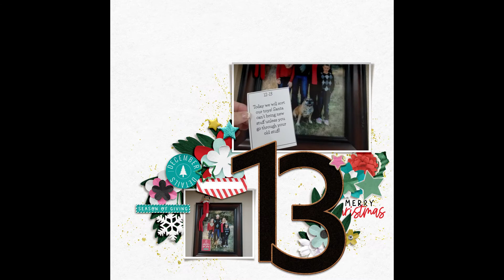December Details Album 3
Please enjoy this slideshow demonstrating how my Document Your December Album Templates can be used to quickly and easily document every detail of your December memories. The layouts were created by one of my Creative Team Members, Amie, using products from The Lilypad.

December Details 3 Album is part of the Holly Jolly 2019 Document Your December Collection from The Lilypad Designers. Create fabulous layouts documenting every day in December - a great way to remember your holiday season! Mix and match the templates as desired to customize your album. Album cover is included along with 31 individual layout templates as well as oversize cork numbers. You'll find custom shadows and dynamic shading on the photo spots so that you can make beautifully shadowed layouts quickly and easily.